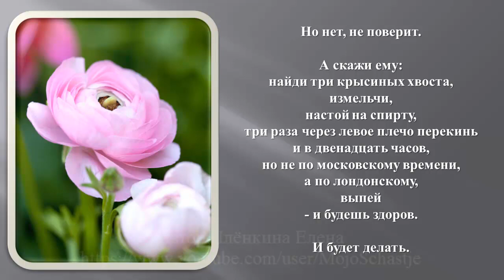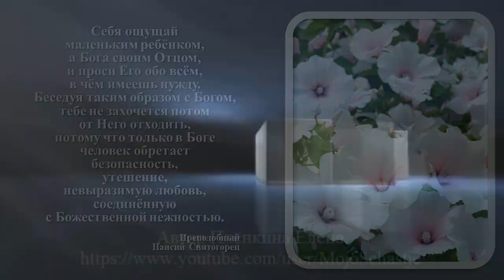Что может быть выше этого? What can be higher than this?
мы причащаемся Святых Христовых Таин, Что может быть выше этого?
Какая-то бабка скажет,
и человек поверит;
всякой глупости доверяет,
а слову истины - нет.
Это удивительное человеческое свойство.
Или скажешь человеку:
хочешь быть здоров -
исполняй заповеди Божии,
ходи по воскресеньям в храм,
молись Богу,
соблюдай посты,
причащайся Святых Христовых Таин,
изучай Священное Писание.
И Господь исцелит твою душу,
а потом, глядишь,
за душой начнет исцеляться и твое тело.
Все просто и ясно.

Но нет, не поверит.
А скажи ему:
найди три крысиных хвоста,
измельчи,
настой на спирту,
три раза через левое плечо перекинь
и в двенадцать часов,
но не по московскому времени,
а по лондонскому,
выпей
- и будешь здоров.
И будет делать.

Говоришь:
ходи в храм, причащайся.
Нет,
мне надо съездить к бабке
за девяносто пять тысяч
километров,
и только она меня спасет.
Почему так?

Совершенно ясные, простые слова:
вот здесь - Христос,
мы причащаемся
Святых Христовых Таин,
соединяемся
не с каким-то там чудотворцем,
не с великим магом,
не с целителем,
а с Самим Богом.
Что может быть выше этого?
Нет, ему надо еще что-то.
 Протоиерей Димитрий Смирнов

Себя ощущай
маленьким ребёнком,
а Бога своим Отцом,
и проси Его обо всём,
в чём имеешь нужду.
Беседуя таким образом с Богом,
тебе не захочется потом
от Него отходить,
потому что только в Боге
человек обретает
безопасность,
утешение,
невыразимую любовь,
соединённую
с Божественной нежностью.
 Преподобный Паисий Святогорец
we partake of the Holy Mysteries of Christ, what can be higher than this?
Some grandma says
and man will believe;
trusts any nonsense,
but the word of truth is not.
This is an amazing human property.
Or say to a person:
want to be healthy
keep the commandments of God
go to church on sundays
pray to god
keep the posts
partake of the Holy Mysteries of Christ,
study the Holy Scriptures.
And the Lord will heal your soul
and then you see
Your body will begin to heal as well.
Everything is simple and clear.

But no, he won't believe it.
And tell him:
find three rat tails,
grind,
alcohol infusion,
throw three times over your left shoulder
and at twelve o'clock
but not Moscow time,
and in London
have a drink
- and you'll be healthy.
And will do.

You say:
go to church, take communion.
Not,
I need to go to my grandmother
for ninety five thousand
kilometers,
and only she can save me.

Very clear, simple words:
here is Christ
we take communion
Holy Mysteries of Christ,
unite
not with some miracle worker,
not with a great magician,
not with a healer
but with God Himself.
What can be higher than this?
No, he needs something else.
 Archpriest Dimitry Smirnov

Feel yourself
little child
and God his Father,
and ask Him for everything
what you need.
Conversing thus with God,
you don't want to later
depart from Him
because only in God
a person acquires
safety,
comfort,
inexpressible love,
connected
with divine tenderness.
 Venerable Paisios the Holy Mountaineer